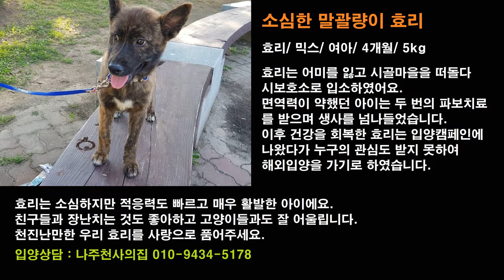소심한 말괄량이 효리